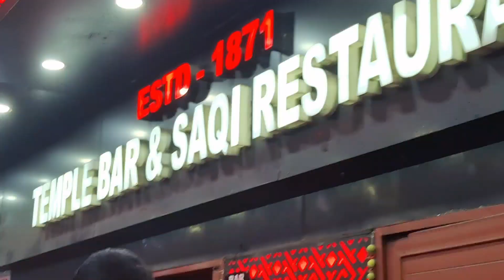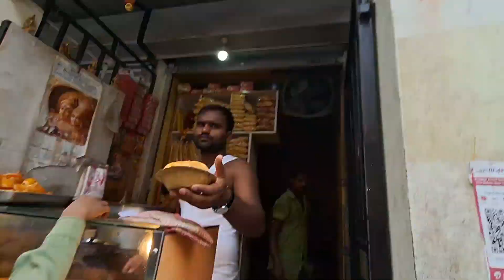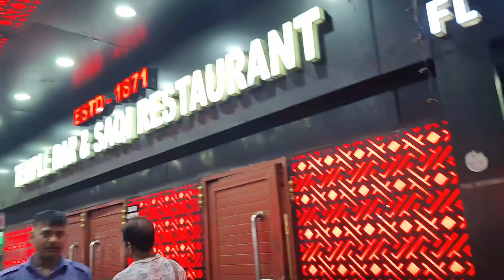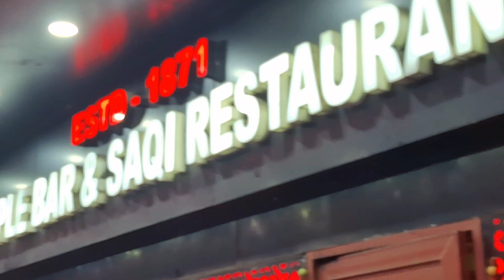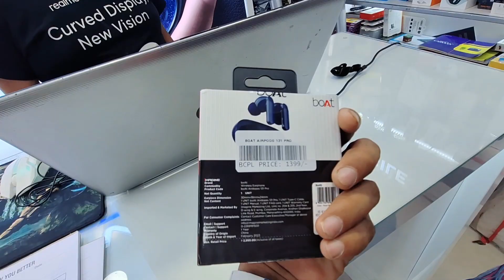Bar Ke Samne Rukna Pada 🫣@rehankhanofficial786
thank you to everyone for watching my vlogs and supporting me always 💗 💖 💕

Thank you❤🌹🙏 for wathing my all vedeos